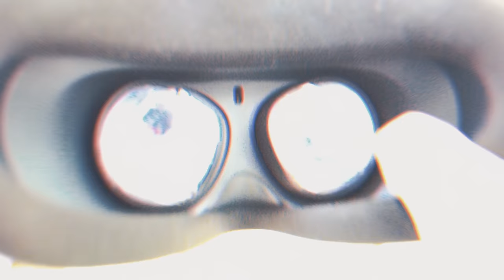Yung Bae - Straight Up Relaxin' feat. Cosmo's Midnight (Official Video)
Yung Bae - Straight Up Relaxin’ feat. Cosmo’s Midnight - Official Music Video

the album is out!

CREDITS
Directed by: ALEX ABAUNZA & TREVOR WILL
3D Coordinator & Animation Supervisor: TREVOR WILL
3D Environment & Animation: MICHAEL WARNEKE
3D Environment & Animation: BEYONDSAHAJ
VFX/Editing Supervisor: PAITON HEBERT
Lead Editor & VFX: SABERMONK

LYRICS
(Intro)
I made a promise to myself that I’d get away from you
I’m taking the day off kicking it back and thinking us through

(Pre-Chorus)
I like to try and make it easy
Ain’t nobody, no one’s gonna stop me

(Chorus)
Straight up relaxing the summer
Do what I want to when I wanna
Not even thinking about ya
Yeah, on my own time
(No one’s gonna stop me)

(Verse)
It’s gonna take some time,
getting back to my peace of mind
Cos I’m searching for a part of me
That I lost when I was with you

(Chorus)
(No one’s gonna stop me, stop me)

(Bridge)
Over and out this is goodbye
This might just be the last time you see me,
Unless you come to the beach

I’m on my time, I’m feeling alright, I gotta get mine, I gotta get mine